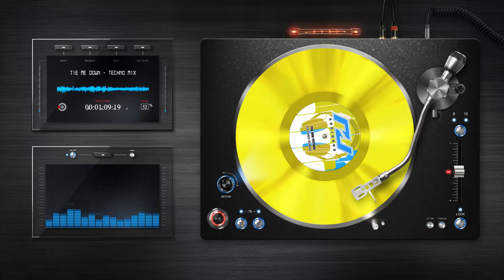Tie Me Down - Techno Mix